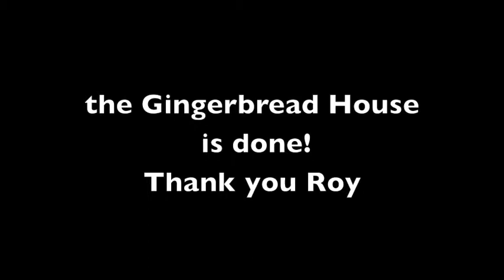Hagley Video Minute - Gingerbread House - Finished!